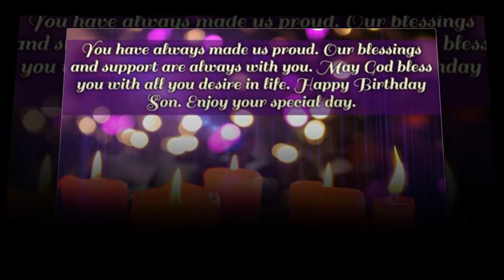Happy Brian's 14th Birthday.